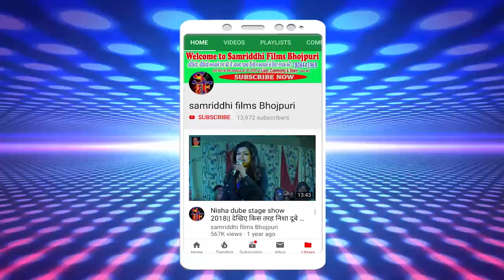ए बम एगो ले ल चिलम singer Sonu Singh का जबरदस्त बोल बम लाईव वीडियो सांग सावन में धूम मचाएगा ये गाना